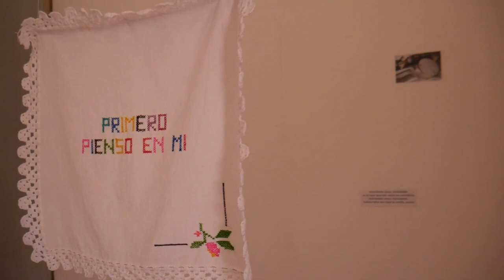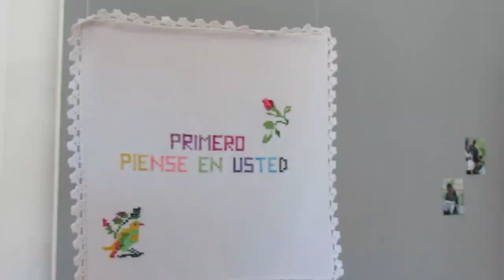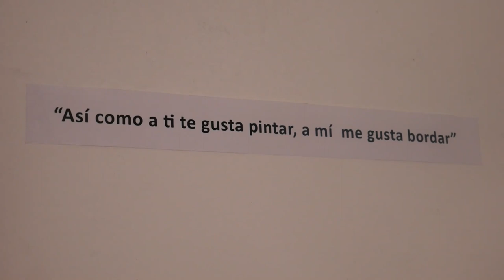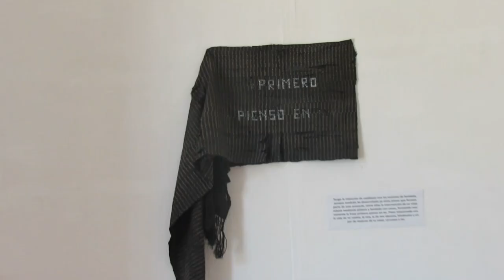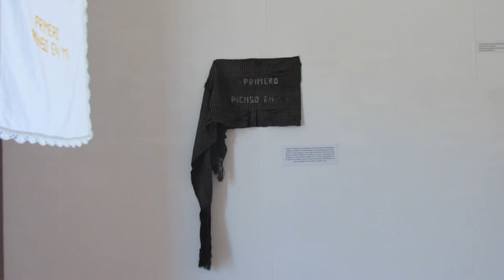Pensar... y cuidar de sí misma, exposición de Bere Cortés Campos, en el Centro de Artes Visuales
Entrevista a Bere Cortés Campos, sobre su exposición individual 'Pensar... y cuidar de sí misma'. En esta entrevista habla sobre la motivación de hacer una exposición tomando como referencia el bordado y la documentación fotográfica de su familia bordando las frases "Primero piense en usted", "Primero pienso en mí"; como un homenaje a su mamá, quien le enseñó a bordar en punto de cruz. La exposición estuvo del 7 al 17 de mayo en la segunda sala del Centro de Artes Visuales. Entrevista realizada el 17 de mayo de 2024. Este video está publicado bajo la licencia Creative Commons, Compartir-Igual, 4.0. Puedes compartir y reutilizar este video, dando atribución. También tiene una versión en Wikimedia Commons.